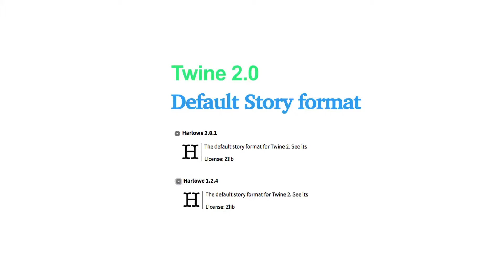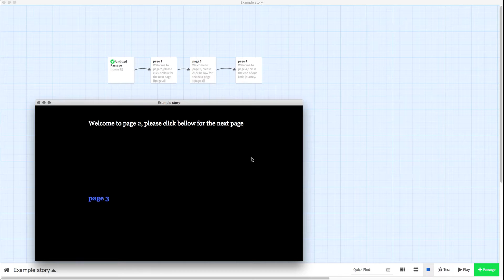Twine 2.0 - how to Hide the Side bar / Tutorial #13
How to hide the side bar in Twine 2 - Tutorial

The code used in this tutorial is as follows, please copy and paste exactly as instructed for it to work, Please bare in mind if you paste this into any text documents the document will change the type of speech marks in the code and it will no longer work, it needs to be exact.

Code:

tw-sidebar {
 visibility: hidden

Twine is a free online software tool that allows you to create non linear text based stories/ games.